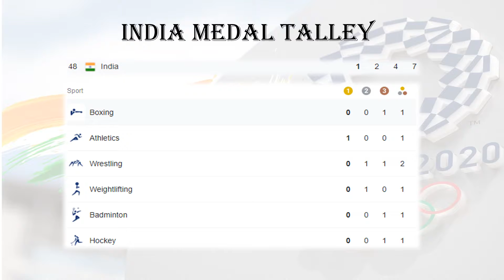India Medals in Tokyo Olympics 2021 | Cool Brotherz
In this video, we are congratulating all Olympians who participated and won medals in Olympics 2021